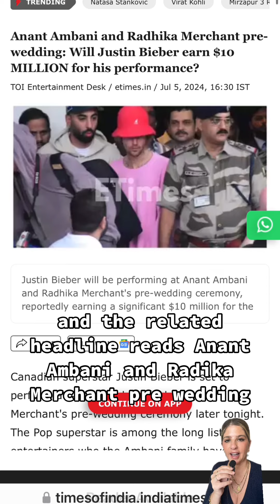Justin Bieber Paid 7 Figures For India Performance